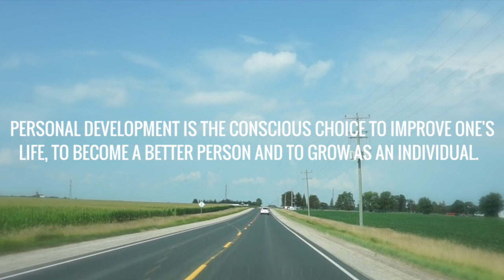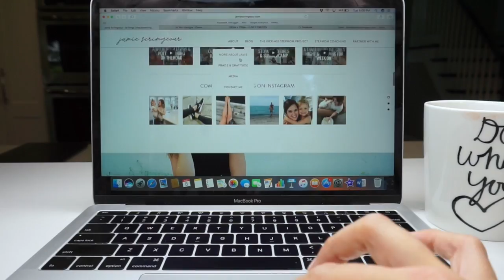a sleep in, counselling & chocolate banana wraps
A glimpse into our blended family life - from a counselling session to a on-the-fly dinner, I'm laying it all out on the table!